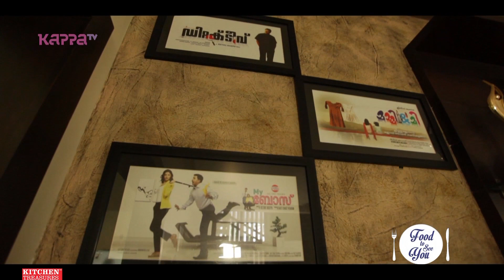Food to See You! - S01 E18 ft. Jeethu Joseph (Part 1) - Kappa TV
Food to See You! (S01 E18) with Chef J P Singh visits the home of  Jeethu Joseph.

Featuring: Le Méridien, Kochi.